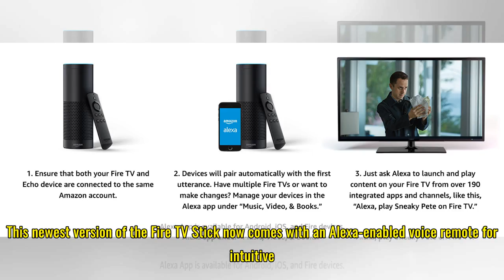Amazon sale is live RIGHT NOW: big discounts on Amazon Echo speakers, Fire TV Sticks and more